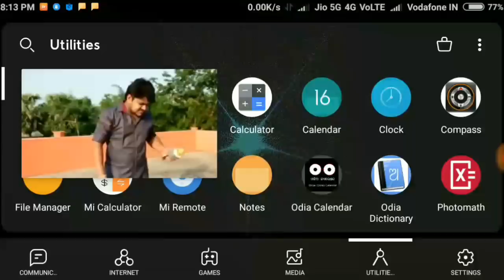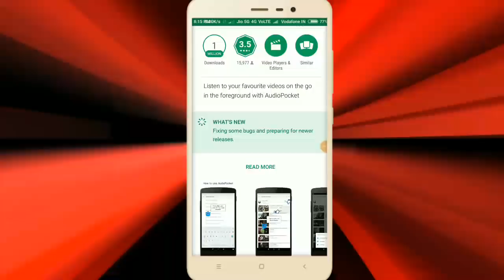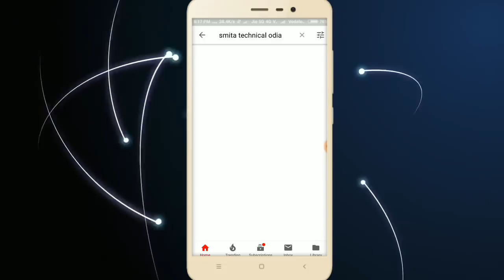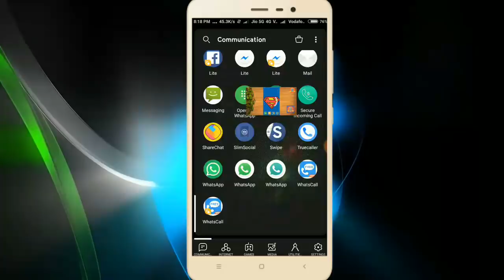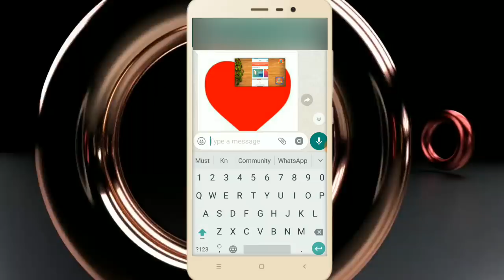YouTube ରେ ଭିଡ଼ିଓ ଦେଖୁଥିଲେ ଏ ଭିଡ଼ିଓ କୁ ନିଶ୍ଚୟ ଦେଖନ୍ତୁ || Unique app for all YouTube viewer ||odia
ଏହି ଭିଡିଓ ରେ ମୁଁ ଆପଣଙ୍କୁ କହିବି ଏମିତି ଏକ ଆପ୍ ବିଷୟରେ ଯାହା ଆପଣଙ୍କୁ ଆଗରୁ କେହି କହିନଥିବେ  ତେଣୁ ଭିଡିଓ କୁ ଶେଷ ପର୍ଯ୍ୟନ୍ତ ଦେଖନ୍ତୁ
No.1 floating app only 1 m.b.   ||

Hi Guys My Self " Jitendra Kumar" and You'r Watching " Excellent Kumar Tutorial " YouTube Channel in this Channel you will learn about Life Technology, Internet, Social Media, Mobile Application, Software, Gadgets Review, Unboxing and much more...